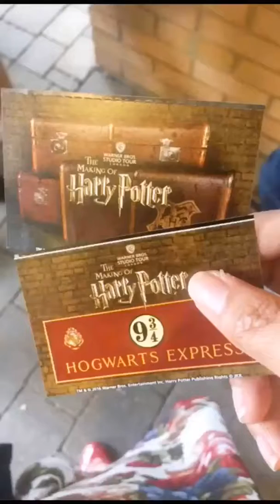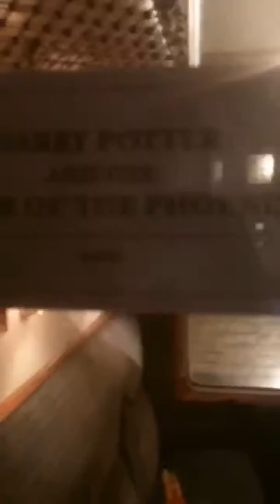Lamyerda Diaries: Warner Bros Tour of Harry Potter